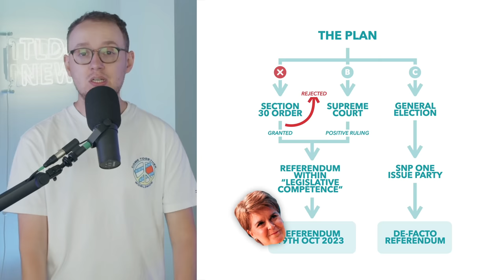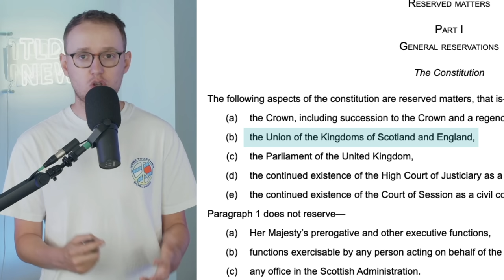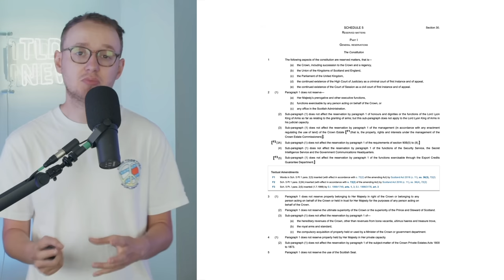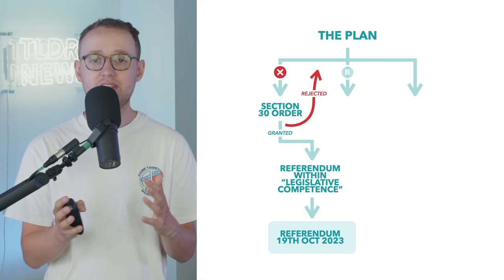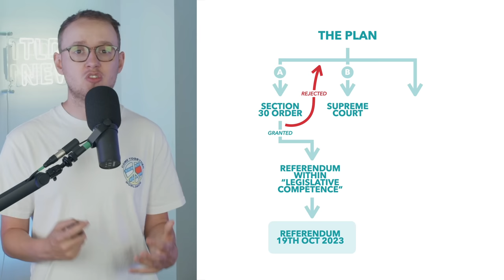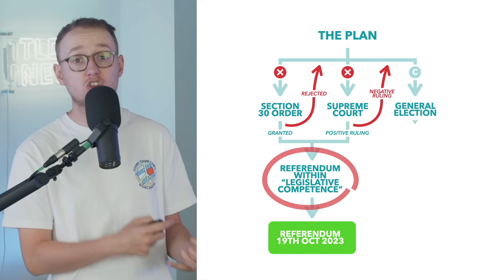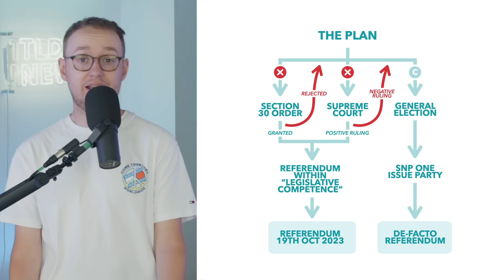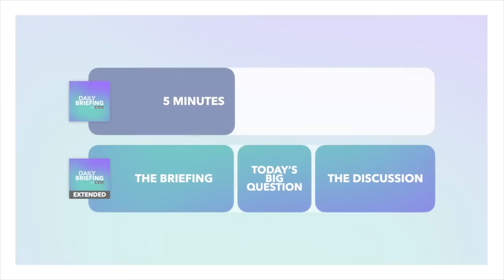Sturgeon's 3 Plans to Get Scottish Independence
This week, Nicola Sturgeon announced the SNP's plan to force a second Scottish Referendum. This is a three pronged attack, so in this video we run through all of Sturgeon's paths forward and if there's any chance she'll be successful.

TLDR is a super small company, run by a few people with the help of some amazing volunteers. We are primarily fan sourced with most of our funding coming from donations and ad revenue. No shady corporations, no one telling us what to say. We can't wait to grow further and help more people get informed. Thanks!